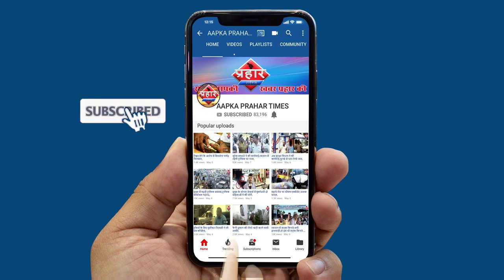Mumbra शाहीन बाग़ में डॉ,कफिल,महिलाओ के जज्बे को किया सलाम ||Islamuddin khan||Aapka Prahar Times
Mumbra शाहीन बाग़ में डॉ,कफिल,महिलाओ के जज्बे को किया
सलाम
डॉक्टर कफ़ील मुम्ब्रा के शाहीन बाग़ में
महिलाओं के जज्बे को किया सलाम